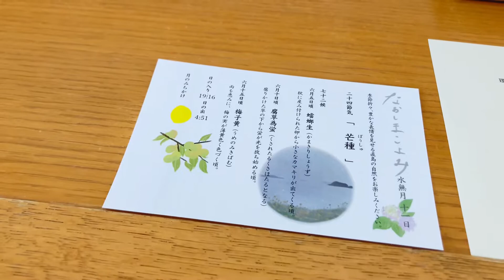【直島】Benesseホテルでアートにひたる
Benesse Art Site Naoshima に滞在しました。
このホテルにはいろいろな滞在場所があります。
オーバル、ミュージアム、ビーチ、パークと４つのエリアに分かれていて、
私たちはミュージアムに宿泊しました。
ホテルの宿泊者限定で夜の美術館を楽しめたり、シャトルバスに乗ることができるので
島内の移動は困りませんでした。

そして、なんといってもホスピタリティに感動しました。
いつ、どのシチュエーションでも気持ちのいい対応をしてくれます。
島内の人々も本当にみなさん親切で、初めて訪れた場所ですが
直島のことが大好きになりました。

アートを楽しむのはもちろん、日ごろの慌ただしい日常から解放されるとても素敵な島でした。
またぜひ行きたいです！！

アメリカのボストンにあるフラワーデザイン専門学校を卒業後
花屋で修業を積み、
現在は東京で派遣社員をしています。

忙しい毎日の中に、
お花やグリーンを取り入れて、
丁寧で彩りのあるライフスタイルをご紹介。

「花と共に暮らす」をテーマに
フラワーアレンジメントや花瓶の生け方
お花のメンテナンス方法を動画にしています。

いつか素敵な家庭を築くフラワーデザイナーとして、
活躍できたらな～と夢見ています♪

繊細さんで潔癖症気質な夫と、
おおざっぱで小さいことは気にしない妻の共働き夫婦。
東京で二人暮らしです。

これからたくさん動画をアップしていくので、

撮影:iPhoneSE
編集:InShot

ミュージシャン: Beltone